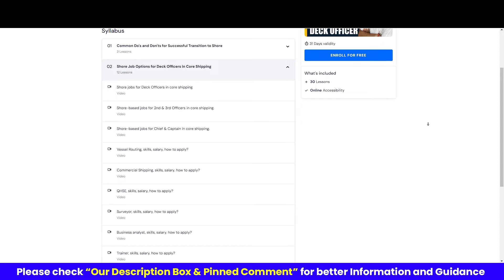What are the Shore Job Opportunities for Deck Officers outside Core Shipping? | Ship To Shore Series